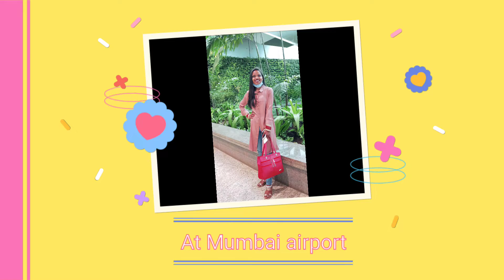Goa Trip की कुछ तस्वीरें🖼️|22/02/2021 Memories forever|Trip to Goa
Hello everyone!!

Today I m going to share some pictures from our Honeymoon

We went to the most beautiful place in India for our Honeymoon that is Goa- one of the best destination for honeymoon couples